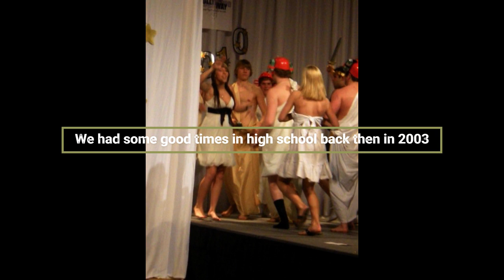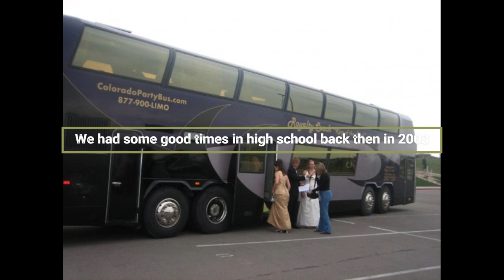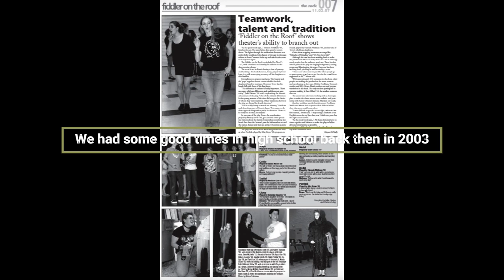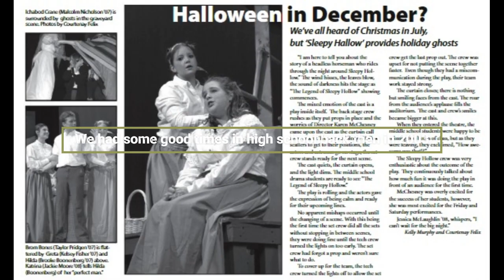Rock Canyon Class of 2008 15 Years Reunion Slideshow Video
Old Rock Canyon Class of 2008 Memories and More.